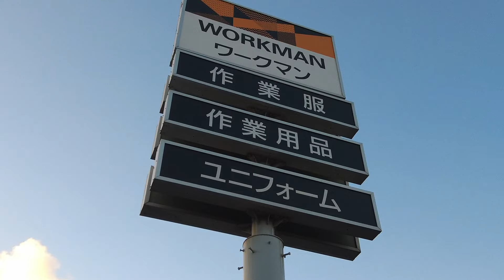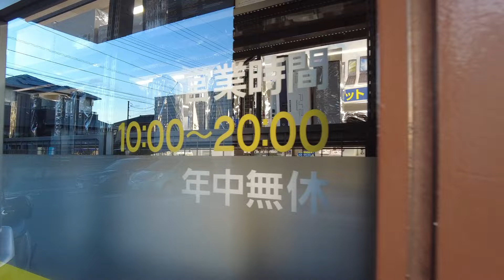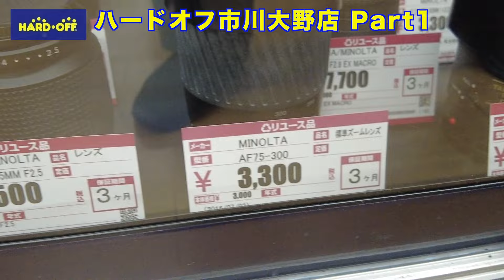【ハードオフ】約半年ぶり！ハードオフ市川大野店 ジャンクカメラ・レンズ漁りPart 1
今年もまた、中古カメラ、中古レンズお宝探し【ジャンクカメラ漁り】動画をご覧ください！